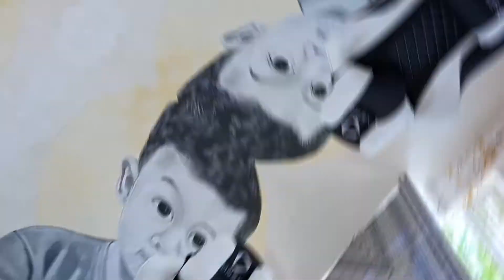UNBOXING DAN PEMASANGA KURSI GAMING ONEX GX3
PENTING !!!